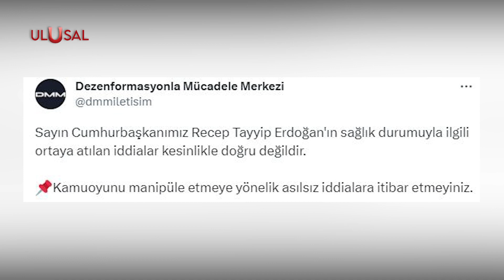Erdoğan ameliyat mı olacak? İletişim Başkanlığı'ndan yanıt geldi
Cumhurbaşkanı Erdoğan'ın sağlık durumuyla ilgili ortaya bir takım iddialar atılmıştı.